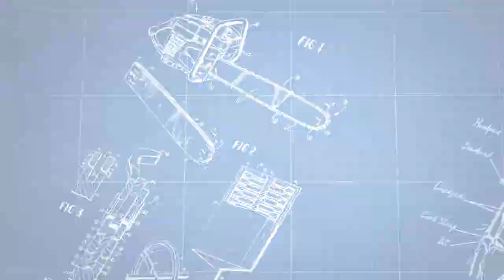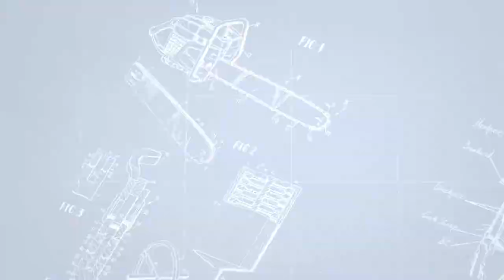TVGAN EL TALLER DEL ESPECIALISTA TIPOS DE FUSTES